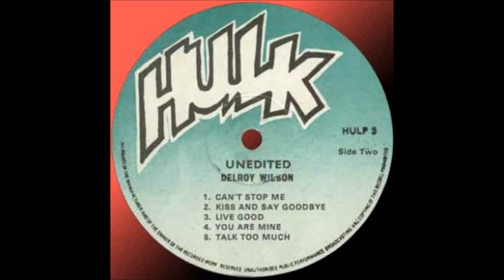Delroy Wilson Unedited lp1977 B4 You are mine